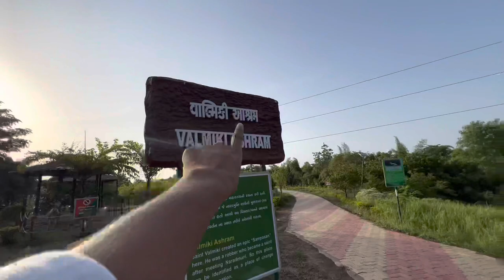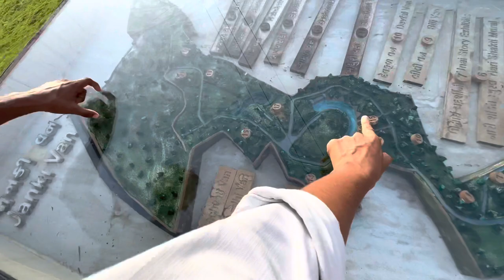JANKI VAN || With My Brother And Sister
Comment main koi bhi challenges likho Janki van ja kar ham karage

If you Like Today's Vlog Then Please hit that "Like" button,It's My Youtube Vlog I Hope You will Shower The Same Love & anyone has any Queries then "Comment" down below,Drop Your Valuable Feedback In Comment Section (It's All Your's)Your 1 share can make a big change for me, so please do "Share"

Mrm vlogs:-